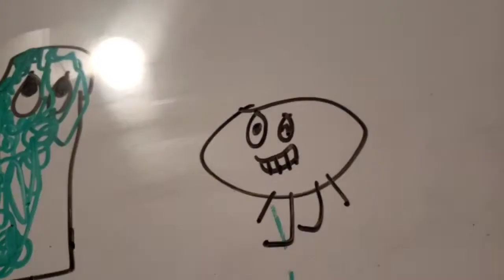The Quissil Badge